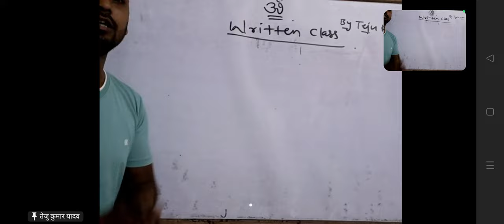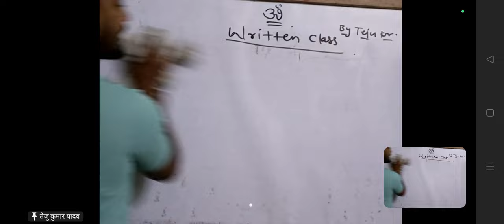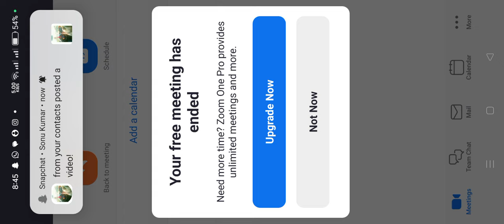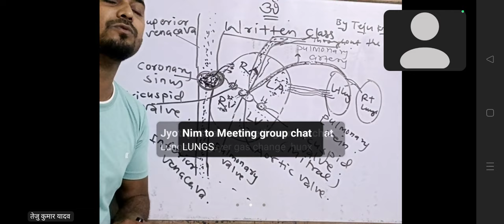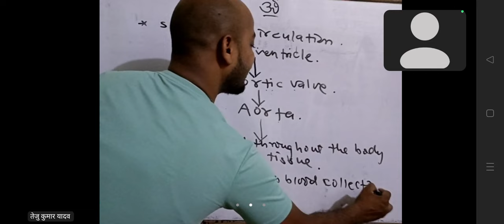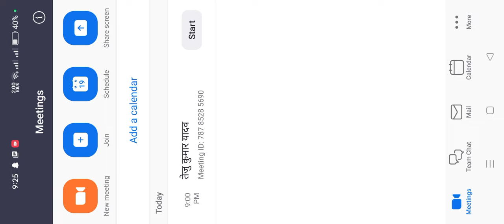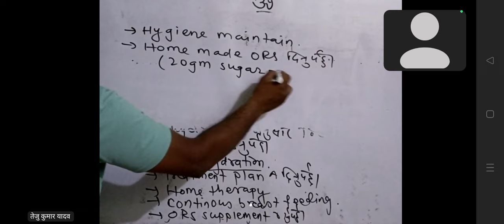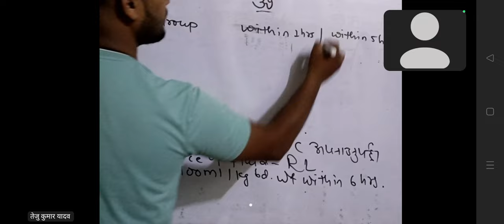Written Class By Teju Kumar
OSCC LAHAN